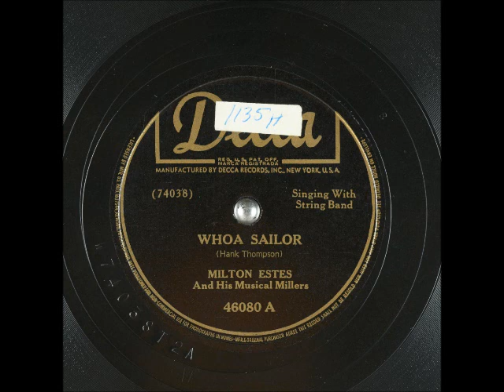Whoa, Sailor ~ Milton Estes and His Musical Millers (1947)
Here once again is MiltonEstes covering a HankThompson hit. He had a thing for covering songs by guys named Hank...lol!!! This was released on DeccaRecords in #1947 as the "A" side to "Too Many Women." They need to lock these pretty boy country wannabes in a room and make them listen to real country like this!